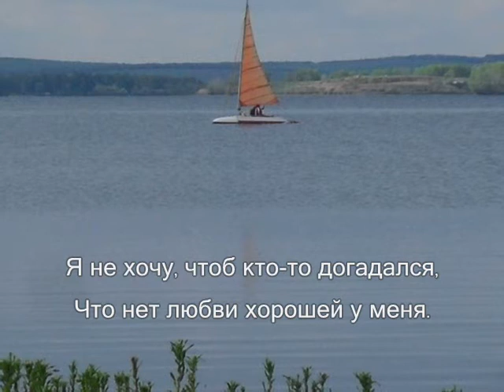Бежит река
Пойте с нами! Бежит река. Музыка Эдуарда Колмановского, стихи Евгения Евтушенко.
Аранжировка Владимира Сидорова. Исп. Кристина Вихрова. 2003.

Кристина Вихрова. Русские народные песни.